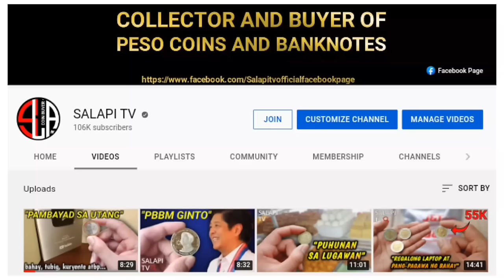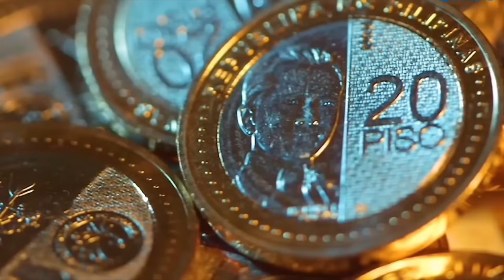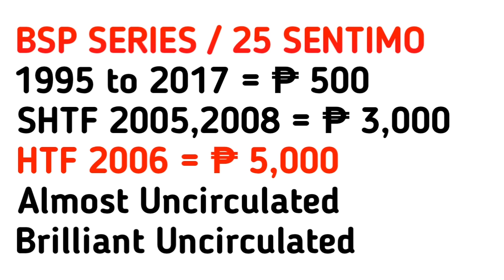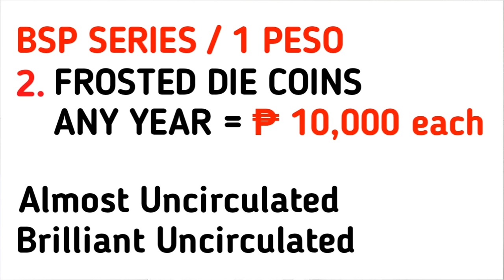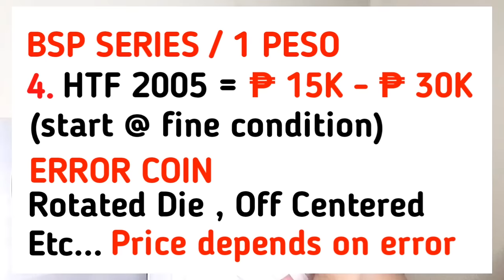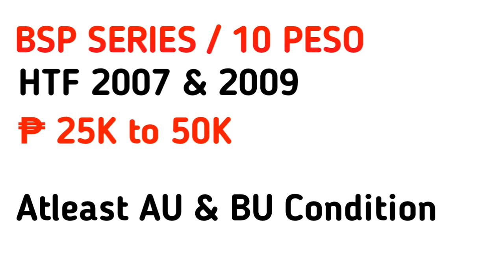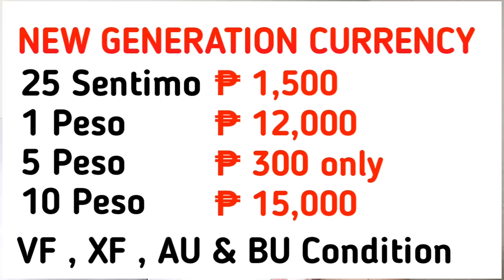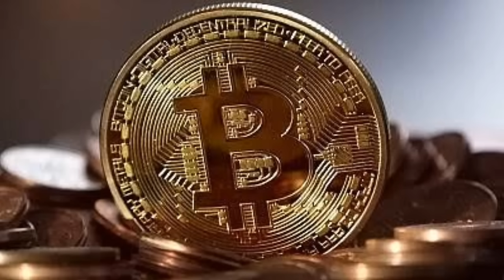KUMPLETONG LISTAHAN NG MGA BARYA NA BINIBILI KO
Mga Barya na akala naten ay barya barya lang ay halos libo libo na pala ang market value! Paano ito nangyare! Paunahan lang po mga kasalapi! Alamin ang buong detalye! Happy hunt and godbless!

maaari po kayong magsend ng inyong mga mensahe sa aking ibang social media accounts maraming salamat po